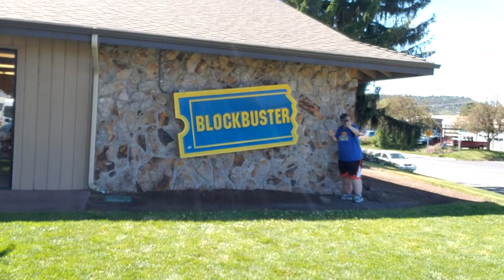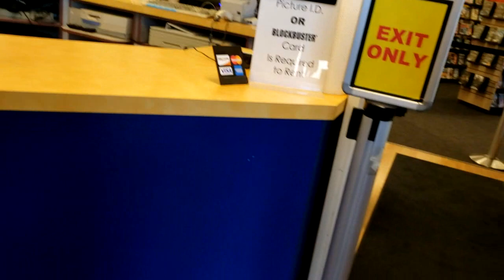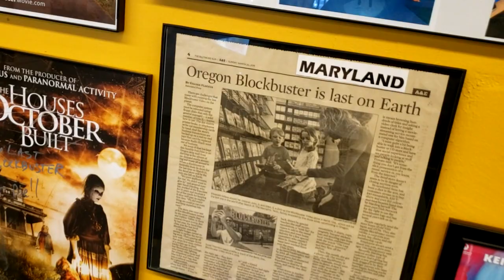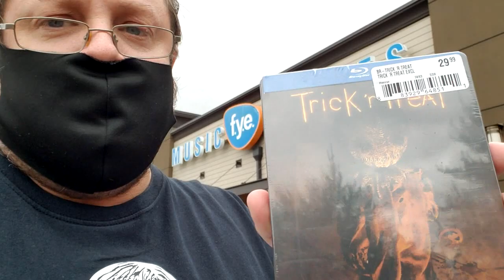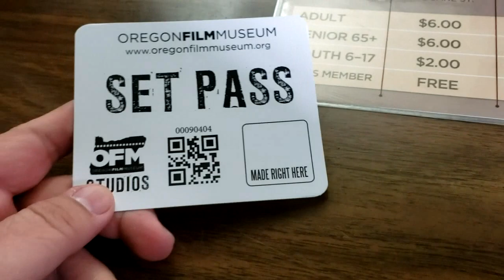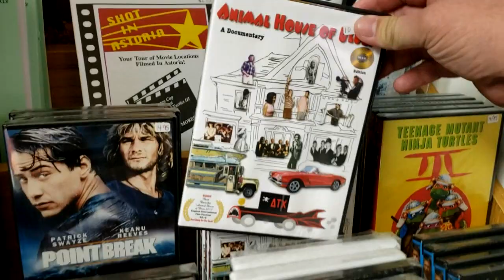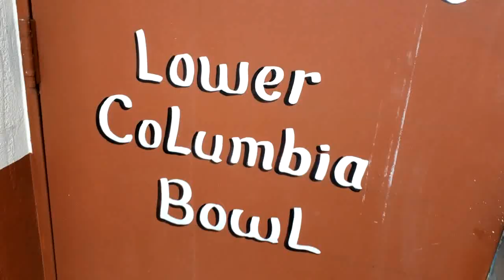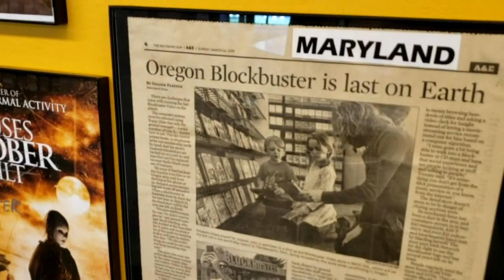BEHIND THE SCENES: The last Blockbuster, Goonies & Stand by me filming locations..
THIS IS THE BEHIND THE SCENES OF THE VIDEOS THAT THE GOODWILL HUNTERS AND WETMOVIE1 TOOK ON THEIR OREGON ADVENTURE TO THE LAST BLOCKBUSTER ON THE PLANET, GOONIES FILMING LOCATION AND STAND BY ME FILMING LOCATIONS. IT WAS MOST EPIC. BE SURE TO CHECK OUT THE ACTUAL VIDEOS FROM WETMOVIE1 AND GOODWILL HUNTERS CHANNEL,